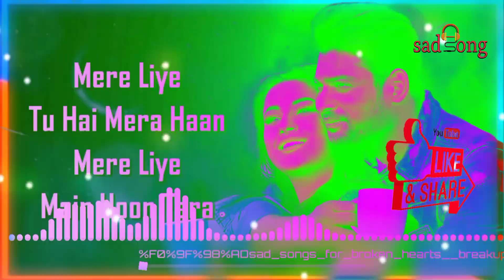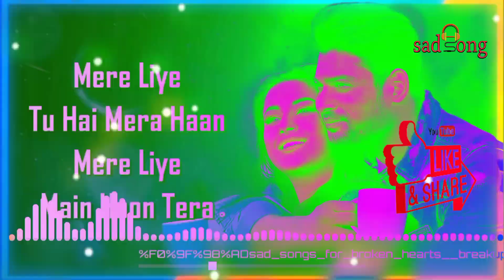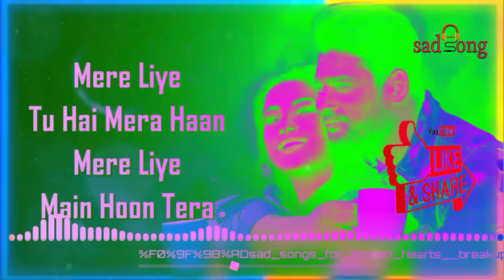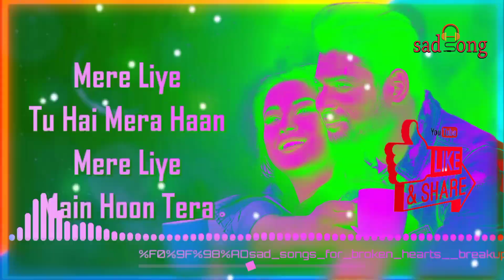jo khabo khayalo me socha nahi tha @sad song#Mashup_Hindi_Sad_Song_2022_Heart_Broken_Love_Story_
(Comments your favourite song that's you want)

NOTE: All Content used is copyright to. Use or commercial Display or Editing of the content without Proper Authorization is not Allowed.

TM *Sad song *TM